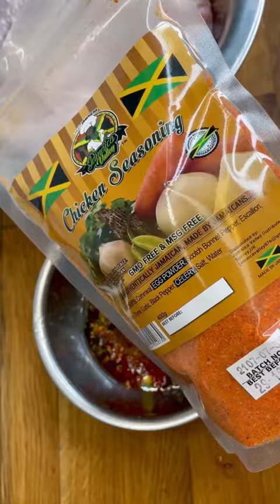tasty chicken must try